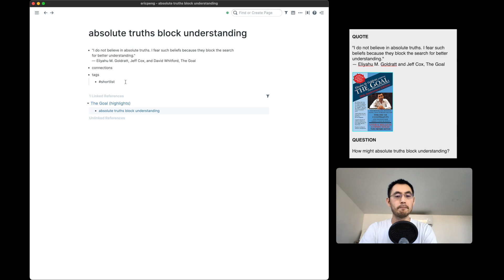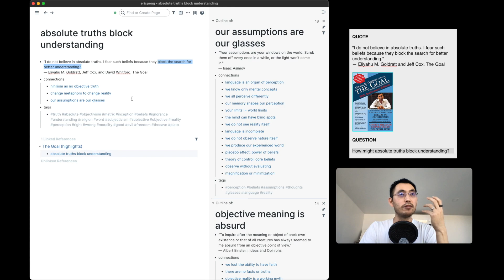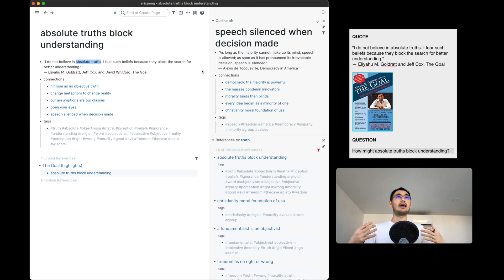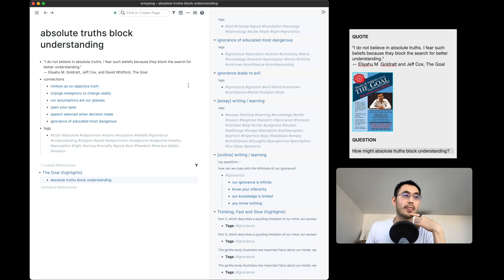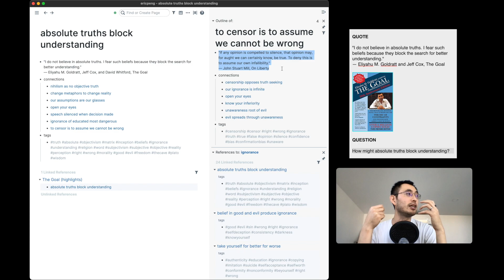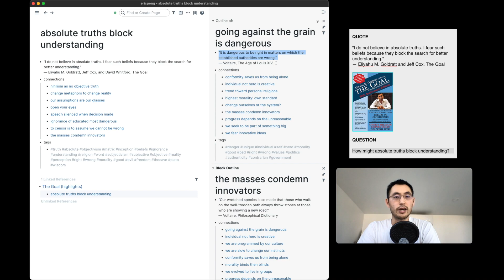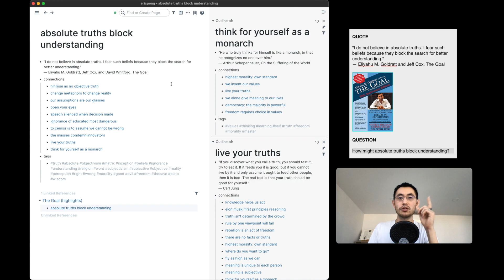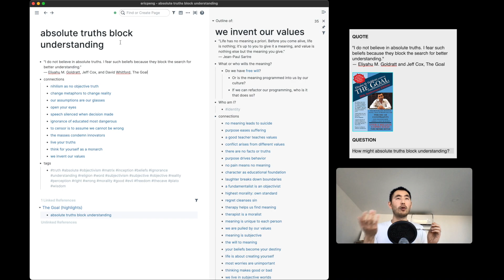Why Believing In Absolute Truth Hurts You | Eliyahu M. Goldratt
If you believe in absolute truth, you become blind to alternate realities. Our ignorance is infinite. How can you be certain that your truth is the right one?

"I do not believe in absolute truths. I fear such beliefs because they block the search for better understanding."
— Eliyahu M. Goldratt and Jeff Cox, The Goal

0:00 intro
0:30 change metaphors to change reality
0:46 our assumptions are our glasses
2:00 open your eyes
2:36 speech silenced when decision made
3:35 ignorance of educated most dangerous
4:17 to censor is to assume we cannot be wrong
5:30 the masses condemn innovators
6:38 going against the grain is dangerous
6:45 live your truths
8:25 think for yourself as a monarch
9:00 we invent our values